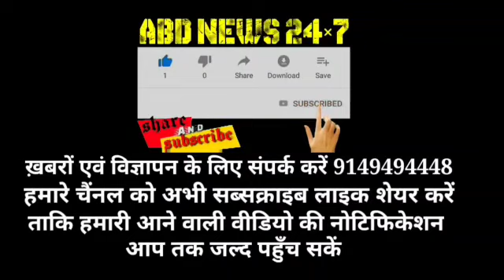Gopalpora kulgam residents demand playground at their Village.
The residents of the village said that their children have no place to play as most of them come from poor financial backgrounds. “We belong to a far-flung area and we aren’t so rich. We are facing a lot of problems because there is no playground in our Village  said residents

  That the people have been requesting the authorities to convert a piece of Govt  land available in the village into a playground. “We have already given an application to the Deputy Commissioner Kulgam  that they cannot give us to Govt land,” he added.

 There is only one playground located in district Kulgam and it is not feasible for young children from different areas to reach there. “We appeal to the government to listen to us and provide us with a ground,”